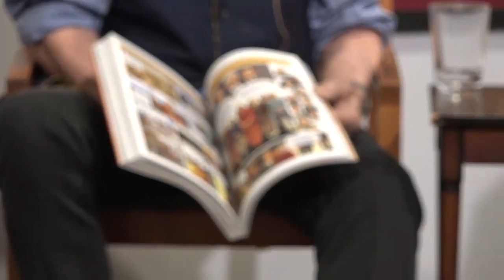Why is the Dalai Lama a Man of Peace + a Force For Good? Daniel Goleman & Robert A.F. Thurman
This video was recorded at the ManofPeace + ForceForGood dialog with Robert AF Thurman and Daniel Goleman, Moderated by Jason Hollander May 3rd, 2017 at Tibet House US in New York City.